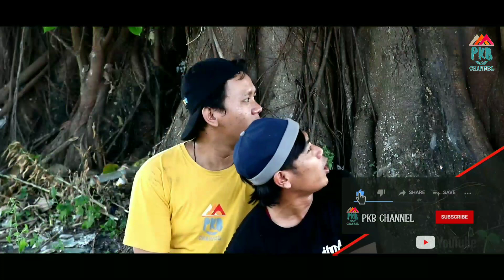PKB Channel (film komedi) "GAGAL SEMEDI" - Tingtrelet The Series Eps. 12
Jangan lupa trus tongtotin film - film kita yak yang Insya Allah bisa menghibur waktu luang kalian semua tapi jangan lupa selalu di SUBSCRIBE, LIKE, KOMEN dan SHARE agar ngga ketinggalan film - film barunya
Terima kasih🙏😊